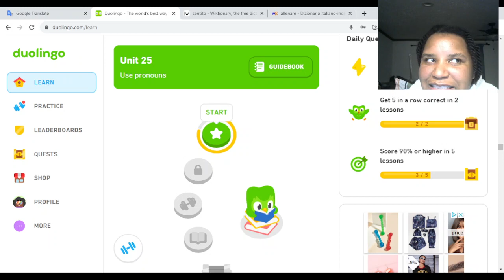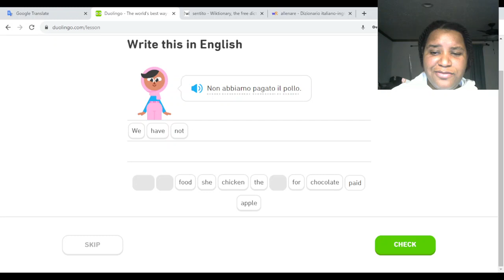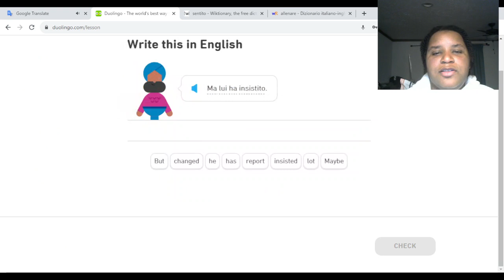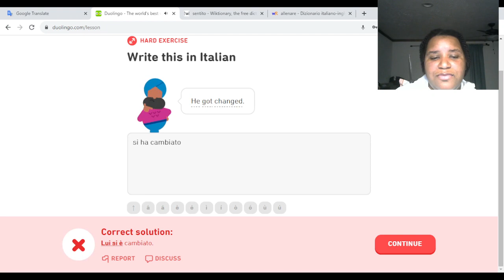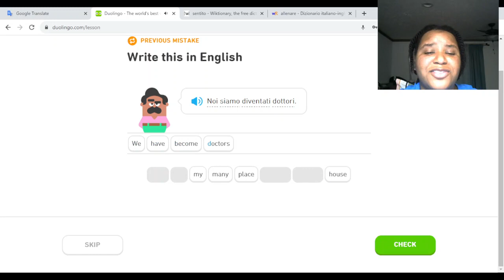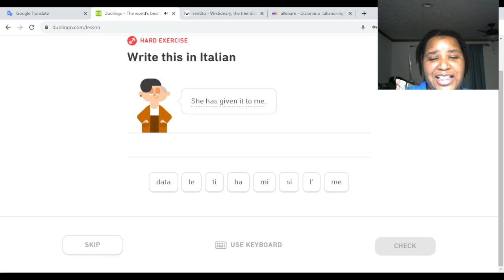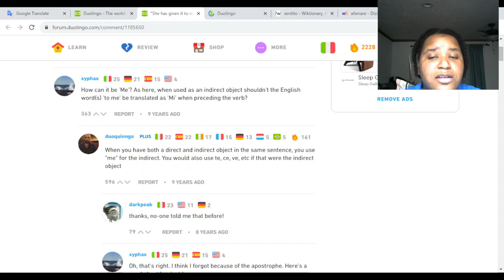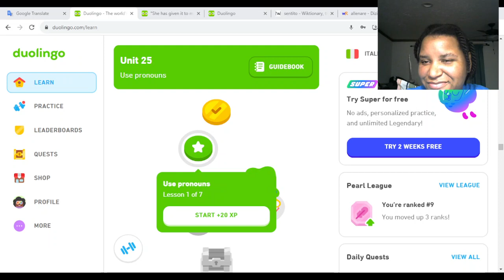DUOLINGO WITH ME (#107) | Italian // Section 2, Explorer, Unit 17: Use the present perfect [DESKTOP]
I don't know why but my face froze for like 2-3 minutes (around minute 5). But then I fixed it!